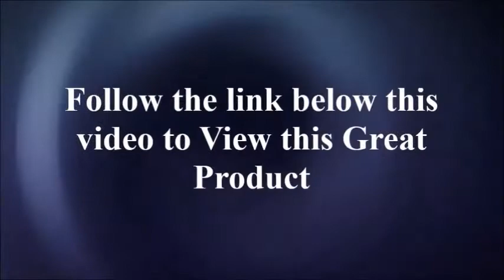Drohne Quadrokopter mit stabilisiertem 4K Video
DJI Avata Fly Smart Combo (DJI FPV Goggles V2) - FPV-Drohne Quadrokopter mit stabilisiertem 4K Video, superweitem 155° Sichtfeld, integriertem Propellerschutz